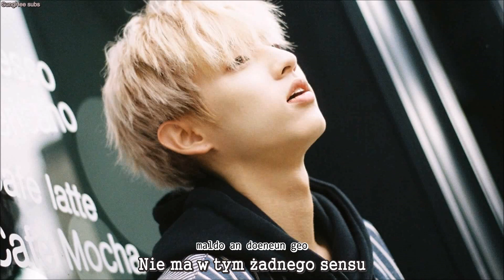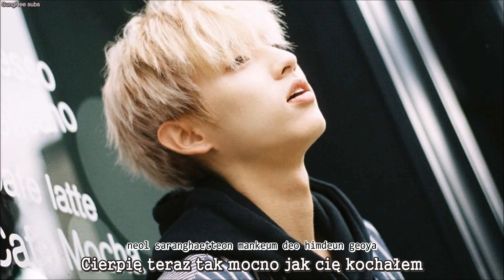DAY6 - I Loved You [PL] - polskie napisy, polish subs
Zapraszam na tłumaczenie DAY6 - I Loved You~!
Moim zdaniem wspaniały comeback, uwielbiam ten kawałek! Melodia, tekst i oczywiście wokale chłopaków...czego tu nie kochać? ♥ ♥ ♥ ENJOY~